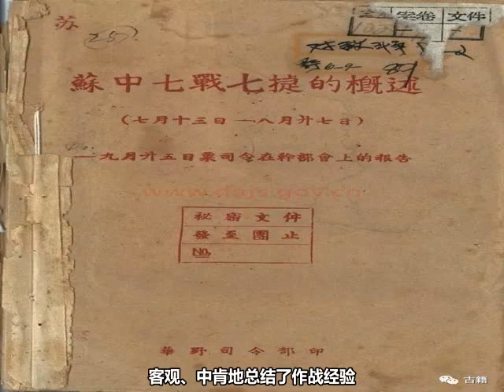历史人物|粟裕：苏中七战七捷的概述